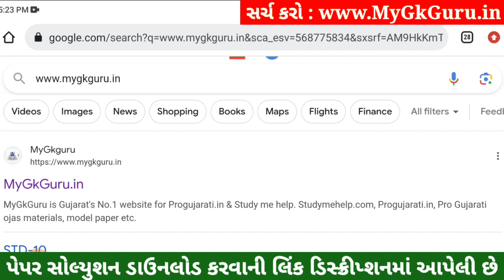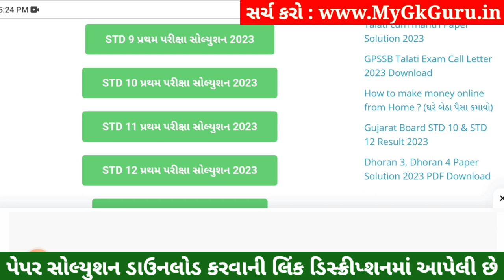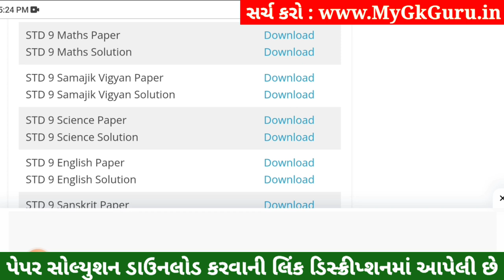STD 9 Maths Paper Solution 2023 50 Marks, STD 9 Maths Pratham Pariksha Paper Solution 2023, Ganit